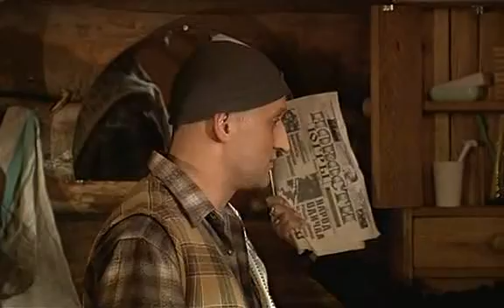Четвертое Желание 1